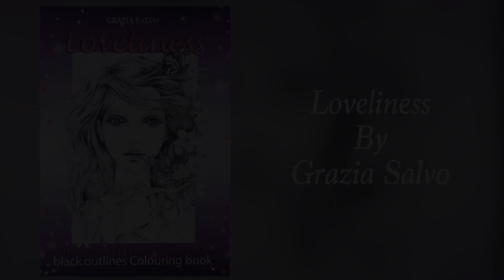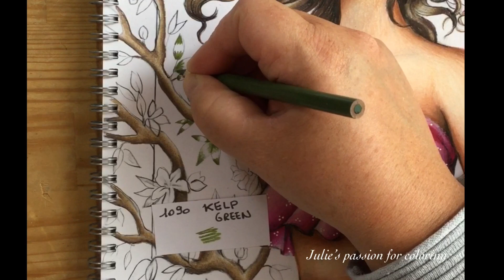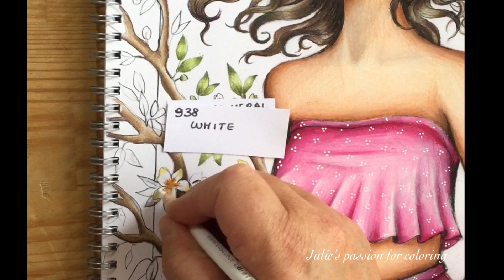LOVELINESS by Grazia Salvo - prismacolor pencils - color along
Book: loveliness by Grazia Salvo
Pencils: prismacolor pencils
Numbers:

938 white
943 burnt ochre
1001 salmon pink
997 beige
1031 henna
946 dark brown
1077 colourless blender
947 dark umber
941 light umber
930 magenta
1090 kelp green
1033 mineral orange
1012 jasmine

Background: mungyo soft pastel

Details: black fineliner + white posca marker 1M

Eraser: normal white eraser and tombow pencil eraser

Facebook: julie's passion for coloring